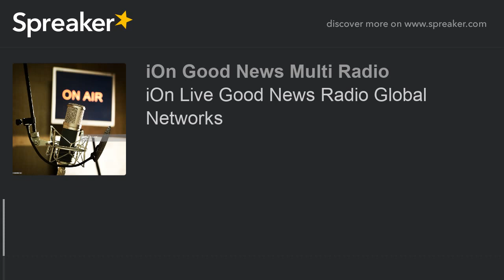iOn Live Good News Radio Global Networks (made with Spreaker)